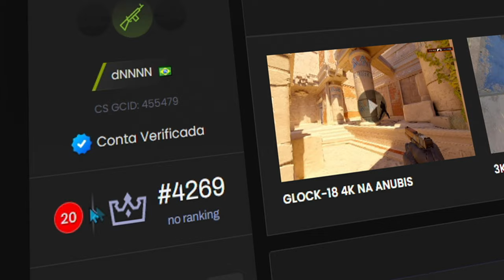FIM do CS2 ou apenas o COMEÇO? (do prata ao LEVEL 20)